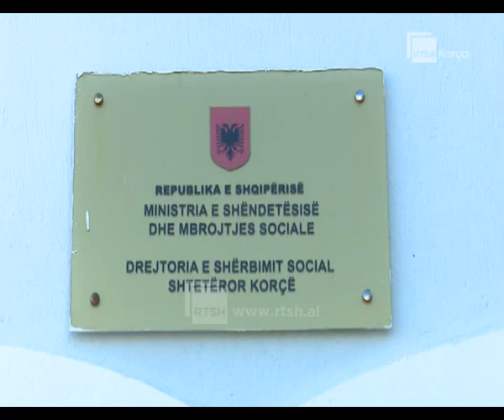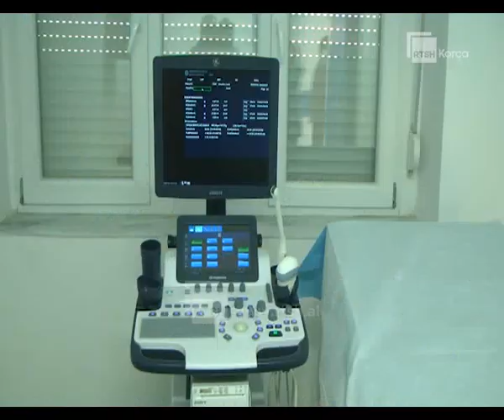Bonusi i bebeve, ndryshojnë procedurat për emigrantët